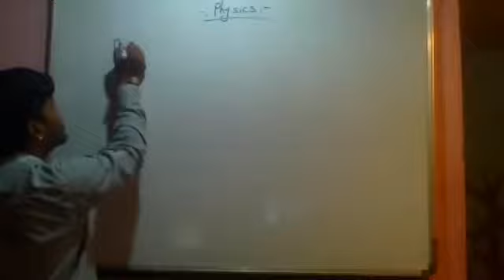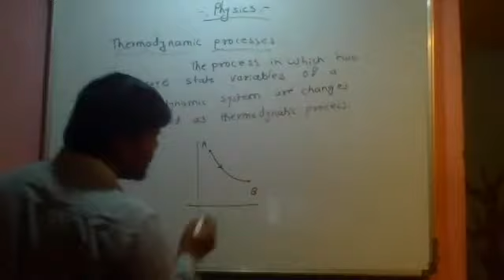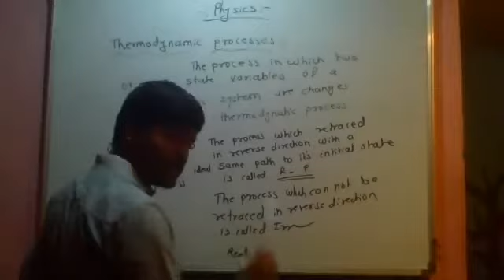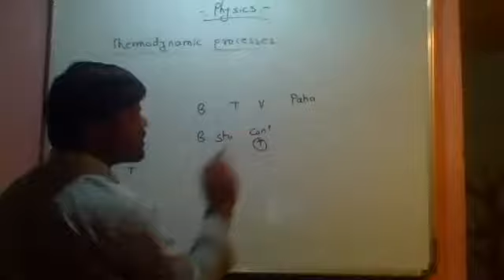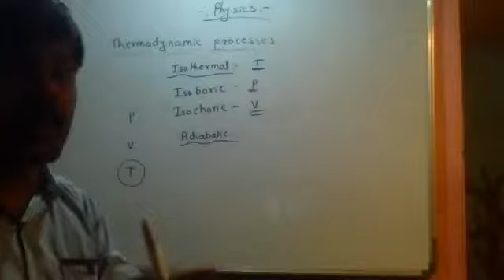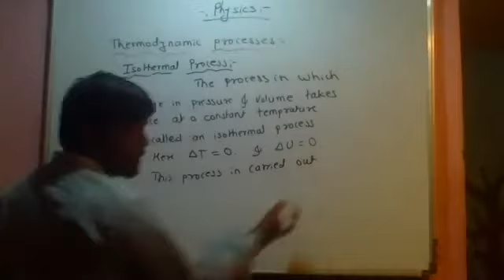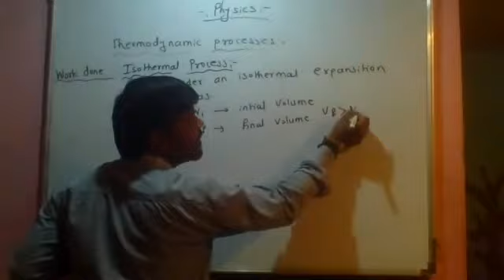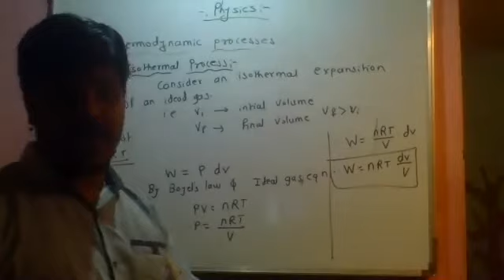physics types of thermodynamic system zoom lecture 21